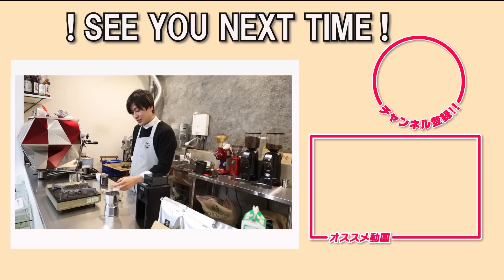【クレマが出る⁉︎】マキネッタとナノフォーマーでラテアートやってみた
使用した器具
【Cremiu クレミウ クレマが出るマキネッタ】

ナノフォーマーの簡単な使い方は7:04からです

【DeLonghi KG79J 家庭用コーヒーグラインダー】

本日のレシピ『マキネッタ Cremiu』
・極細引きイタリアンブレンド16g
・水100ml
・しっかり締める
・中火で約三分
・エスプレッソが出て来たら直ぐ火からどける
完成

ラテアートを思う存分練習したい人の豆

ラテアート講座予約　※2月11日現在
3月より1部2部3部になりますのでお時間の間違えないようによろしくお願いします🤲
(2月は満席になりました)
1部 １１：００～１２：３０
2部 １３：００～１４：３０
3部 ２０：００～２１：３０
各2名で料金¥3500です!
当店は少人数制で確実にうまくなります!
初めての方は必ず入門からお願いします🙇‍♂️
（家庭用マシン講座は入門受講しなくてokです）
3/6 （1部）残り2名【家庭用】
3/6 （2部）🈵
3/6 （3部）残り1名
3/7 （1部）🈵【入門】
3/7 （2部）🈵
3/11（3部）残り1名
3/12（3部）残り1名【入門】
3/13（1部）🈵【家庭用】
3/13（2部）🈵
3/13（3部）残り1名
3/14（1部）🈵【入門】
3/14（2部）残り1名
3/18（3部）🈵
3/19 （3部）残り1名【入門】
3/20（1部）残り2名【家庭用】
3/20（2部）残り1名
3/20（3部）残り1名
3/25（3部）残り2名
3/26（3部）残り2名【入門】
3/27（1部）🈵【家庭用】
3/27（2部）🈵
3/27（3部）残り1名
3/28（1部）🈵【入門】
3/28（2部）🈵
※料金3500円
※初めての方は必ず入門でお願いします

珈琲の問い合わせ、お仕事依頼、コラボ依頼、店紹介依頼